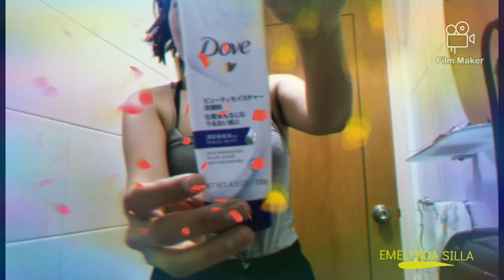HILAMOS KATAPOS NG TRABAHO.